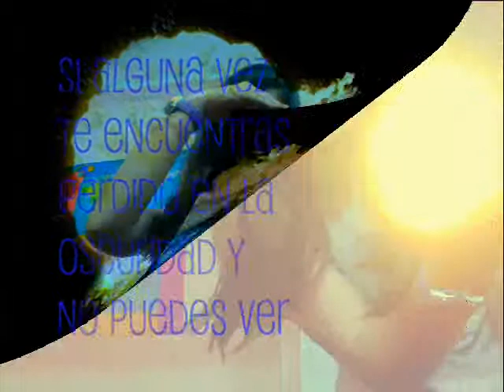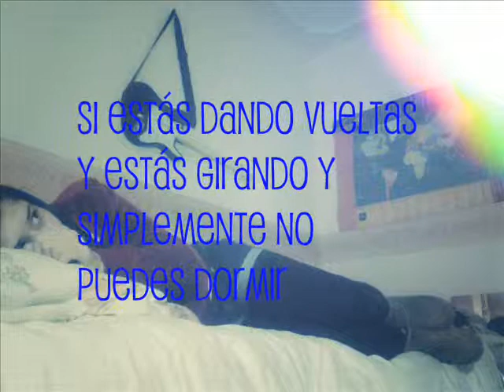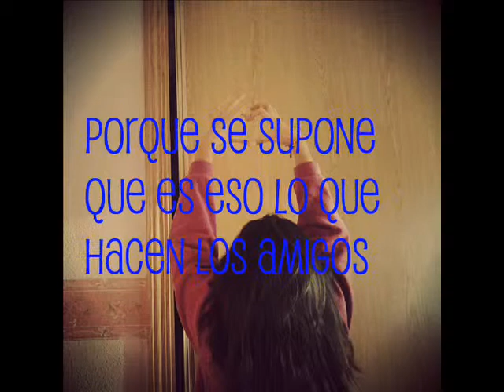Count on me - Bruno Mars. (Photoclip)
Y aquí os traigo un nuevo ''photoclip" haha. Quería dedicárselo a todos/as mis amigos/as porque siempre están ahí & me apoyan, y lo daría todo por ellos/as. Los/as quiero.